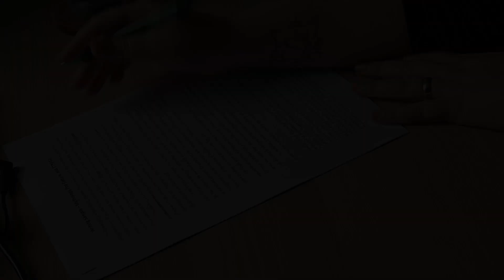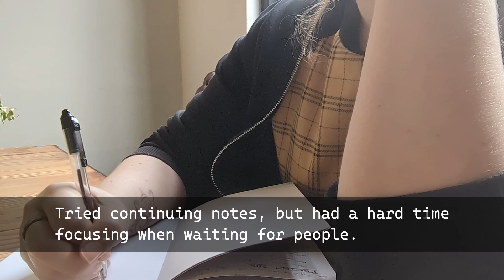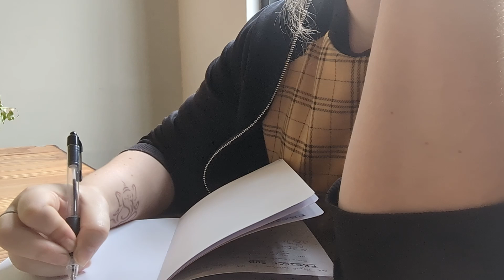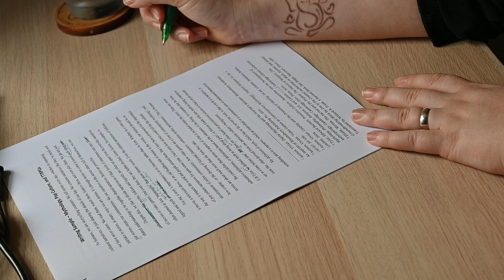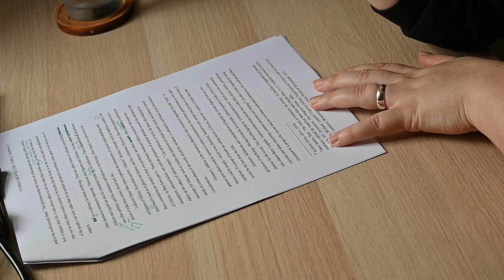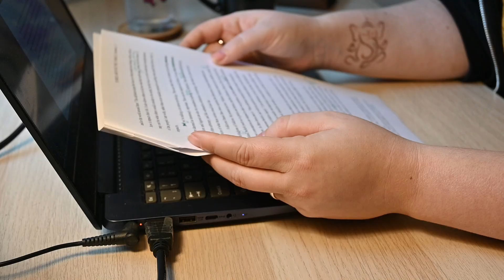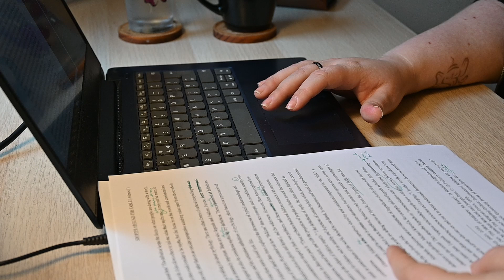Day in the Life | Coffee Meetups, Submissions, and Thinking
Today's just a little day in the life, on a random Wednesday. We work on some thinking ahead for next year, doing some edits, submitting a few big projects to various important people, and - my favourite thing of every month - going to an author meetup over coffee.

You can now buy my book Cosplay and the Dressing of Identity!